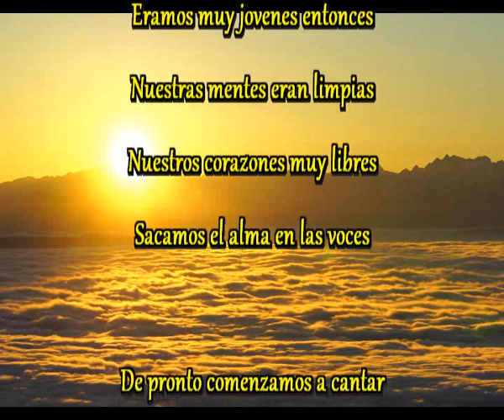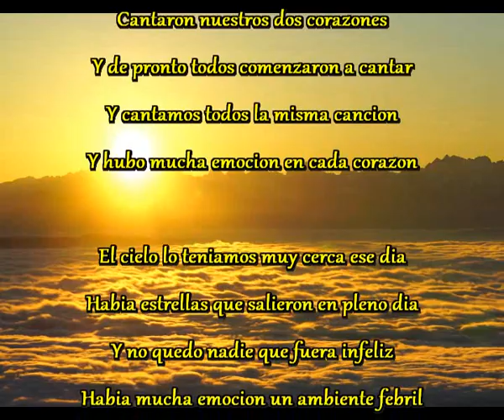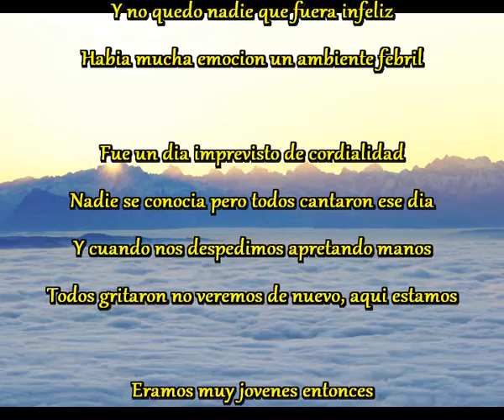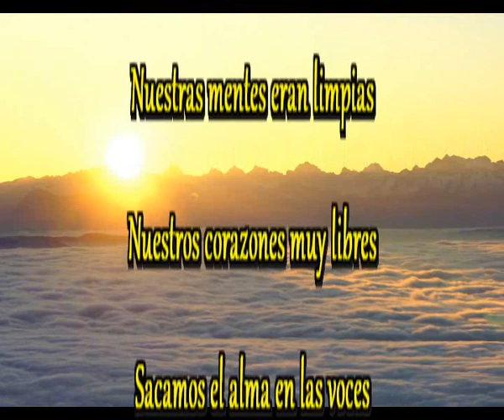El alma en las voces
Eramos muy jovenes entonces
Nuestras mentes eran limpias
Nuestros corazones muy libres
Sacamos el alma en las voces

De pronto comenzamos a cantar
Eramos dos personas que no se conocian
Pero una mirada extraña nos unia
Una bella cancion nos cambio el dia

Cantaron nuestros dos corazones
Y de pronto todos comenzaron a cantar
Y cantamos todos la misma cancion
Y hubo mucha emocion en cada corazon

El cielo lo teniamos muy cerca ese dia
Habia estrellas que salieron en pleno dia
Y no quedo nadie que fuera infeliz
Habia mucha emocion un ambiente febril

Fue un dia imprevisto de cordialidad
Nadie se conocia pero todos cantaron ese dia
Y cuando nos despedimos apretando manos
Todos gritaron no veremos de nuevo, aqui estamos